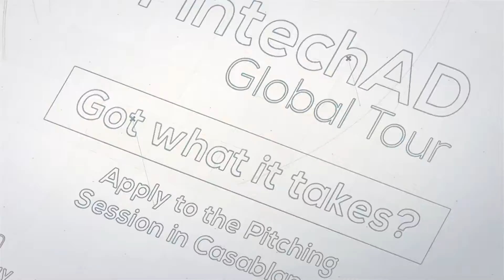Interview Manal Bernoussi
CFC FintechAD Pitching session